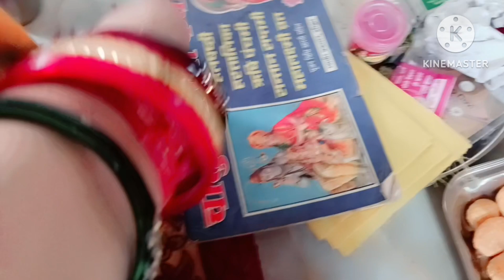आज ब्लॉक हमारा हाथी पूजनीय लक्ष्मी अष्टमी विधि पूजन